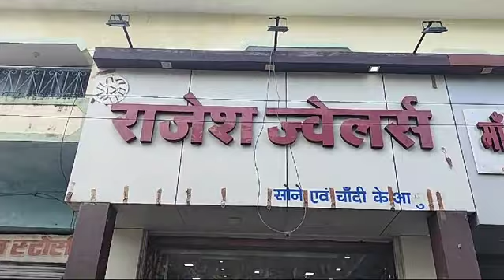बलरामपुर में डकैती